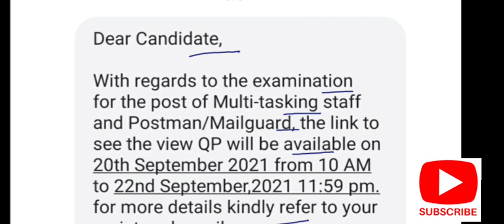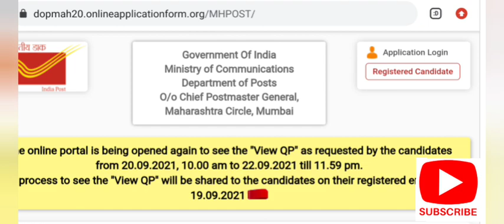महाराष्ट्र पोस्ट विभाग भरती 2020 परीक्षा दिलेल्या विध्यार्थ्यासाठी मोठी अपडेट्स। निकाल जाहीर होणार!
maharashtra post office mts postman result will declare soon.